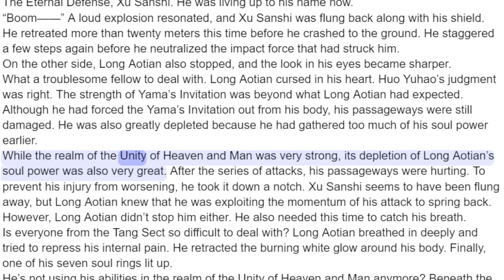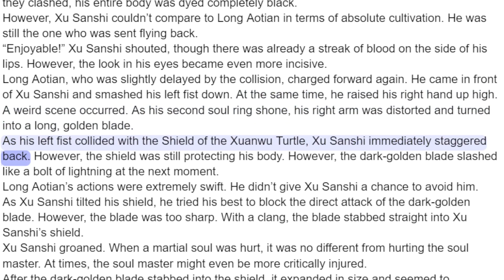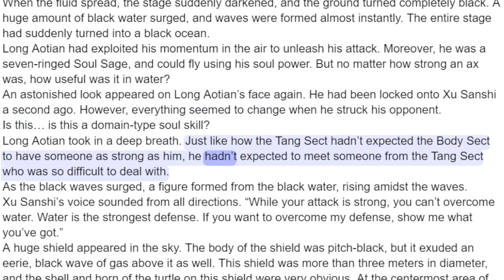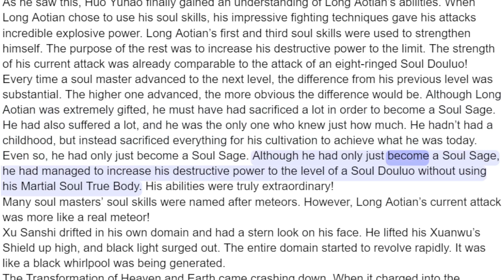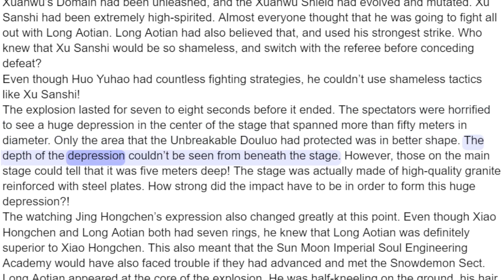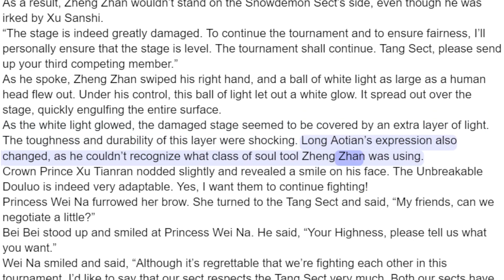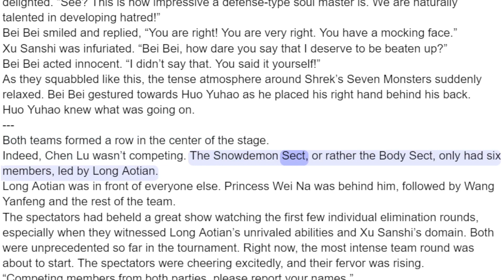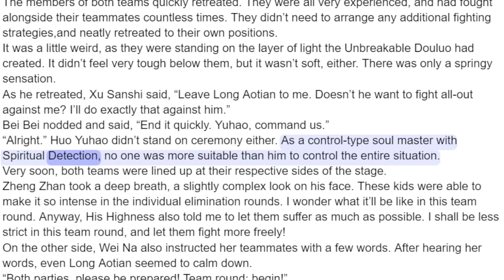Soul Land 2 Chapter 323 Xuanwu's Domain